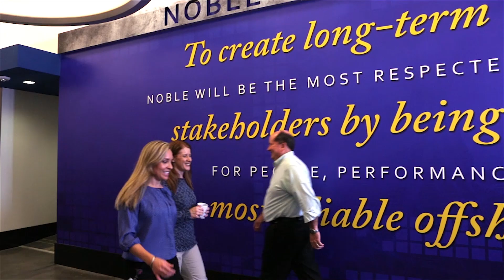Noble Corp. and GE Partner on World's First Digital Rig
Noble Corporation, a leading offshore drilling contractor for the Oil and Gas industry, is partnering with GE on the world's first digital drilling vessel as an innovative step forward to unlocking the potential of digital offshore marine operations. With the Digital Rig℠ solution, powered by Predix Platform, Noble is aiming to expand data-driven operations support, while gaining visibility into drilling inefficiencies.

Transcription:

My name is Jason McMullen. I work for Noble Drilling. We are an offshore drilling company that drills with our fleet worldwide. We have to look at better ways of being more efficient in what we do.

We've seen data. We've had data. We've just never captured the data before. We have to work with our OEMs which have worked very well with us thus far. But, working with the GE team has been really good as far as helping with those challenges and working with us as a partner.

If you're going to be good at something you have to measure it. That's always a way of looking at things. You have to baseline. That's what we're doing in 2018. It's baselining. We'll be able to see some things now, but it's understanding what the true cost of ownership of that equipment is and how it relates to what we're doing with maintenance.

We do have workshops with all different key stakeholders throughout the company so it's not just a maintenance thing. It's not just an operations thing or an IT thing. You really need to bring in that whole different aspect of every bit of a nature within the company whenever you're making decisions like this and how you're going to measure. We had multiple workshops from the operations workshop so how we're going to do KPIs for drilling to maintenance workshops and how we're going to effectively even move the process to change the culture and shift and how we do maintenance.

Right so all of that has to be processed driven still. So you have to actually write those processes first. And so it's baselining everything
from your parts, your supply chain costs, your man-hours, to what you're doing. Pulling all that information up front and setting KPIs. Actually see where you are actually reducing time and money from doing the right thing.

The opportunity to work with APM [Asset Performance Management] and the digitizing of our rigs and our fleets let's say the equipment comes back and tells us when it needs to be worked on.

So it's exciting time to see the machine health to tell us you know what we're doing and if it's effective.

Our expectation, the first outcome is pretty much immediate right. I mean we're not gonning to wait. We'll do some skip and shift but we'll do shadow and verify before we skip and shift. And, part of that shadow and verifying, I mean if we see something and it makes sense we're going to go look at it. Right? So I would expect results pretty much immediately.

We have one rig fully live on now so we should be seeing the drilling productivity side of things effectively now.

So we're going to see something pretty cool.